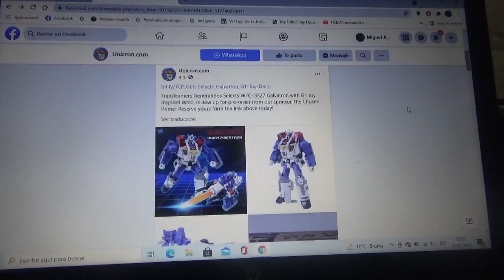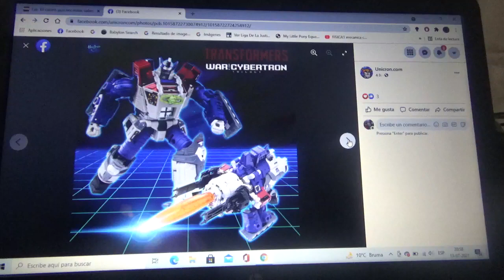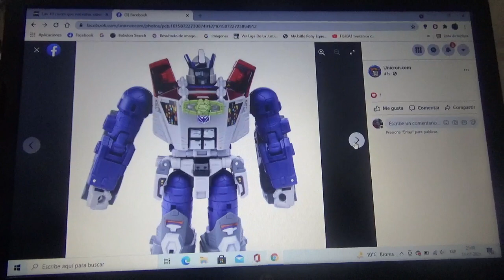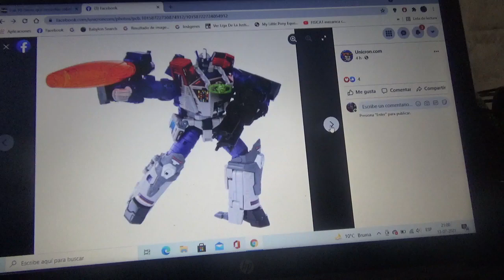Primeras fotografías de Transformers Generations Selects War For Cybertron Galvatron G1 Repaint